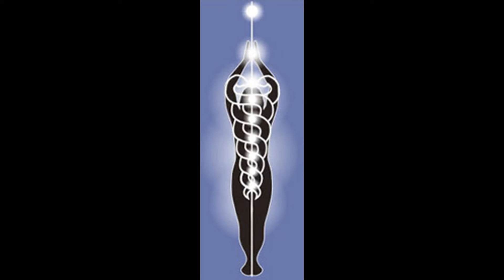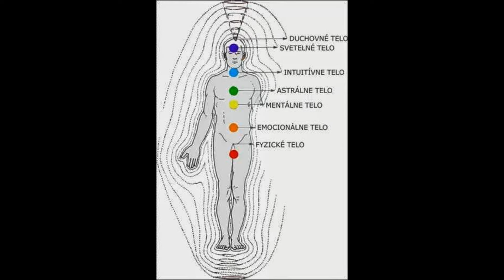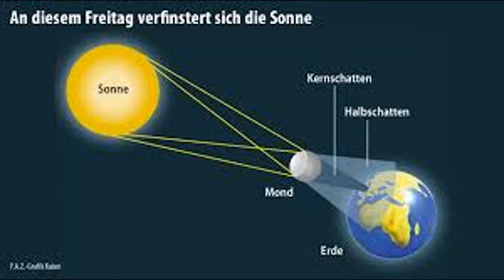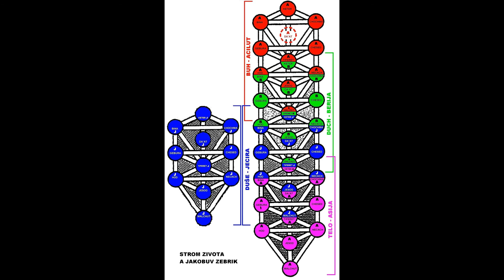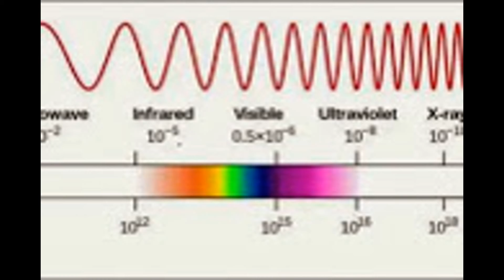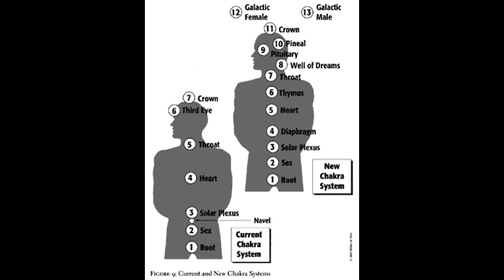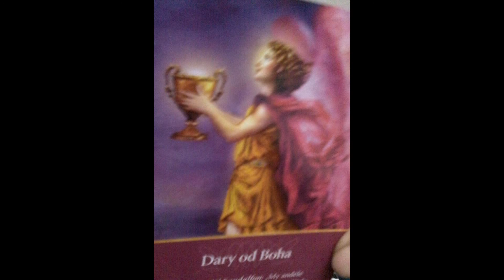Piata dimenzia, ľudstvo a Zem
Je pravda, že Zem a ľudstvo postúpilo do "piatej dimenzie"? Aké máme dôkazy? Sledujete zmeny okolo seba a v sebe? Dívate sa na úkazy na nebi, alebo sa pozeráte neustále ponáhľajúc iba pod svoje nohy?! zaujíma vás vôbec budúcnosť Zeme? Je totiž aj vašou budúcnosťou. alebo?